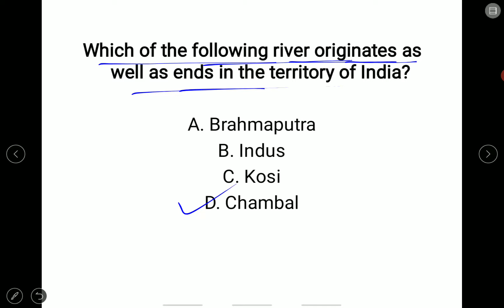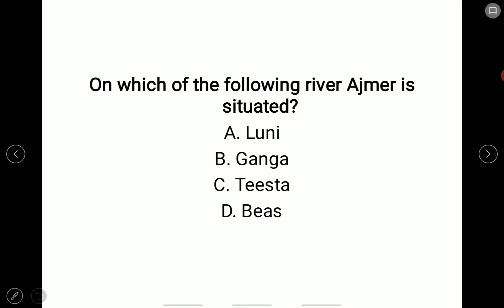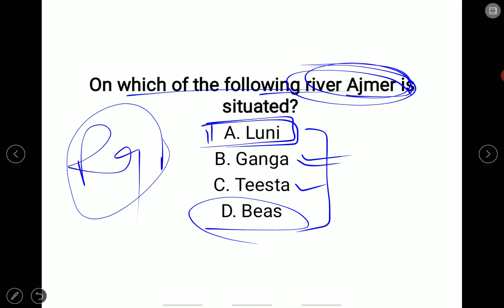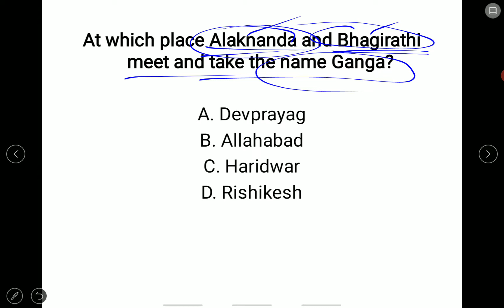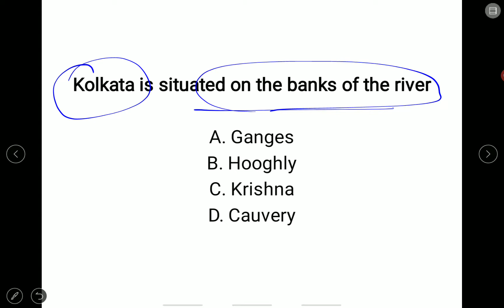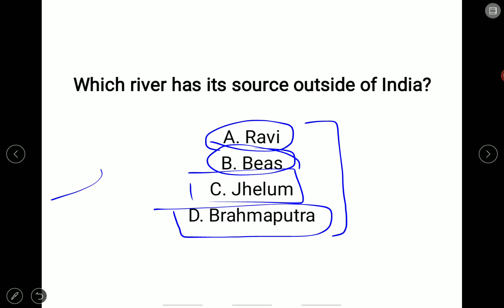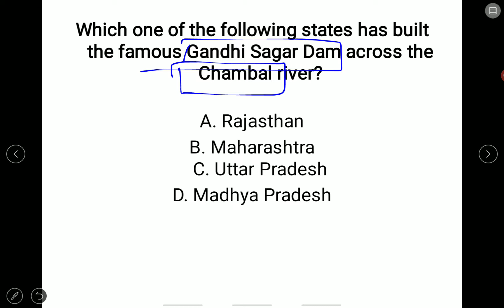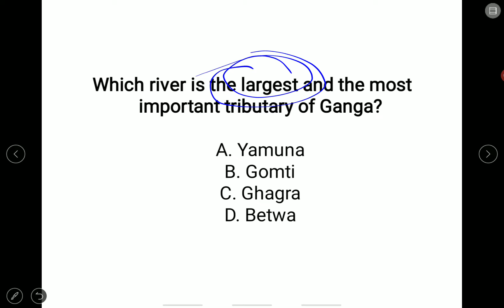RIVERS OF INDIA|| MCQS|| JKSSB EXAMS || ACCOUNTS ASSISTANT || SUB-INSPECTOR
Rivers of India is an important topic for the upcoming jkssb exams.

You cam watch the videos on other topics by checking out the playlist.